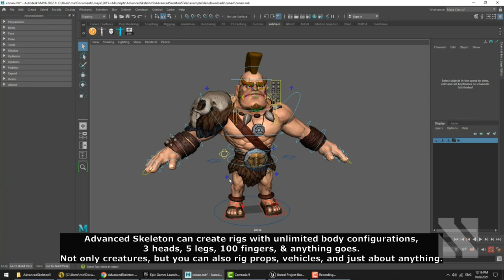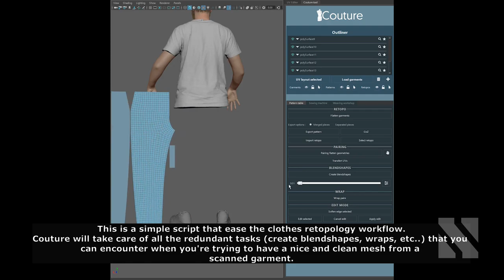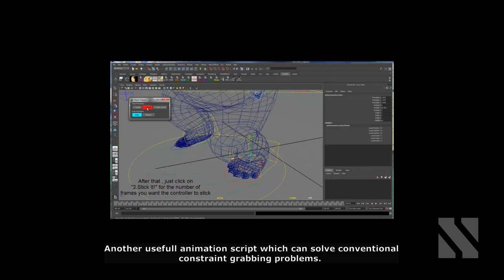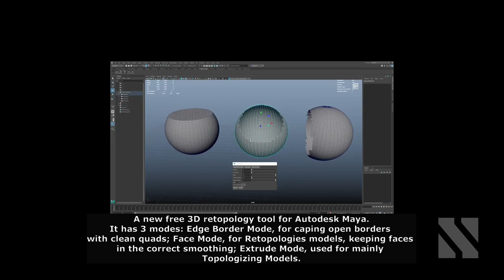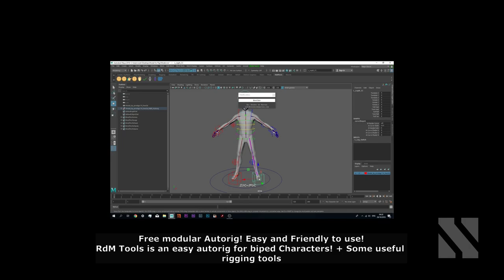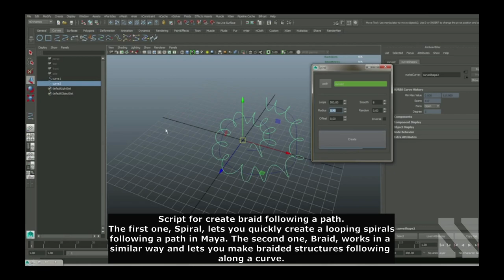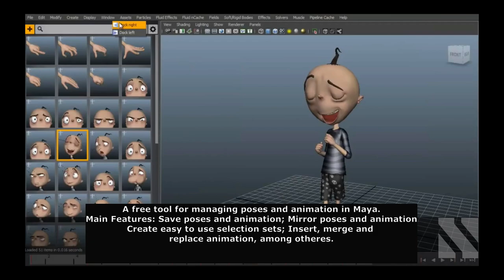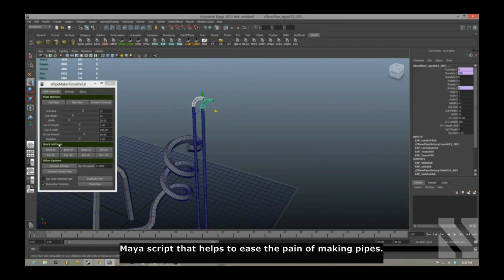Top 25 Free Maya Scripts and Plugins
Aravise
Michael Fitzpatrick
Red
Hector Cuevas
Elvijs Dovans
Valera
Saleh
Pascal Richard
Akalari
Nikita Delfin
Oppressor
Alex Grant
Craig Guy
Nioavellir
Jenius Lu
Максим Карамышев
Lazo Satmari
Coon Vault

In this video, I have made a selection of the most useful scripts (for Maya) out of the hundreds of free modeling scripts around the web.
Have you tried some of these in some of your 3D projects? I’d love to hear some of your opinions. Please feel free to add your favorite ones in the comment section below.

Please Note:
Some of the tools are not "completely" free, this means, in some cases the owner provides only a file demo for you to try on.

1.Advanced Skeleton min 0:22-0:49

2. aTools min 0:50-1:17

3. bhGhost min 1:18-1:46

4. Couture min 1:47-2:16

5. Maya Bonus Tools min 2:17-2:41

6. Maya scripts for modeling min 2:42-3:19

7. Miarmy min 3:20-3:56

8. prAnimTools min 3:57-4:27

9. Particle to bubble min 4:28-5:05

10. Pinboard min 5:06-5:37

11. ProRender min 5:38-6:13

12. Quad Patcher min 6:14-6:42

13. Renderman min 6:43-7:19

14. RdM Tools min 7:20-7:46

15. rollMaker min 7:47-8:13

16. Quick Pipe min 8:14-8:45

17. SpeedCut min 8:46-9:15

18. Skin Tools min 9:16-9:42

19. Spiral and Braid Scripts min 9:43-10:09

20. Soulmate : Camera Timeslider min 10:10-10:38

21. Studio Library min 10:39-11:09

22. ToolSeq min 11:10-11:43

23. Unfreeze Transformations min 11:44-12:04

24. Water Drop Generator min 12:05-12:38

25. zPipeMaker min 12:39-13:08